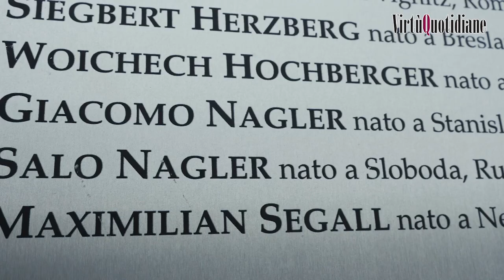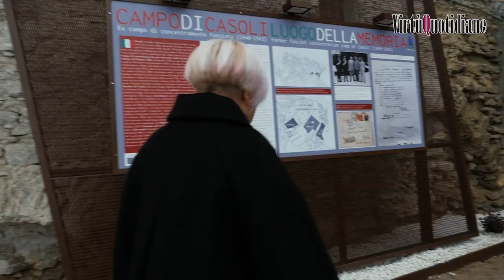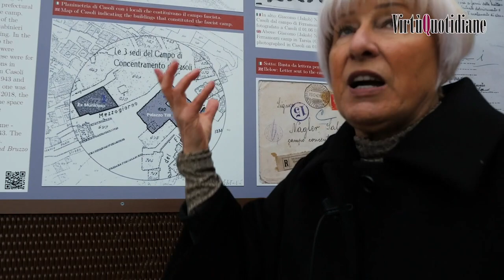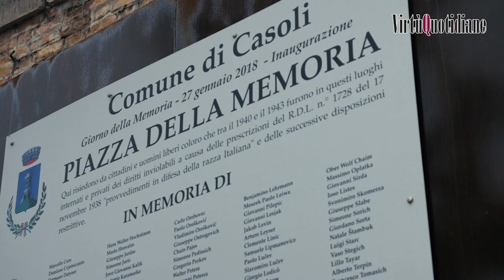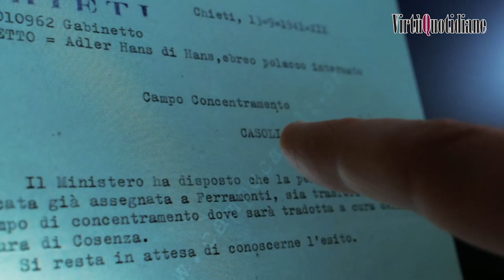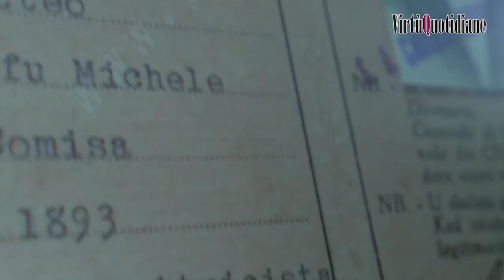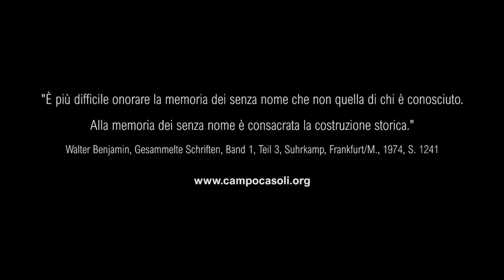A CASOLI UNO DEI CAMPI DI CONCENTRAMENTO FASCISTI D'ABRUZZO. Reportage di Francesco Paolucci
Musica di Luigi Tarquini